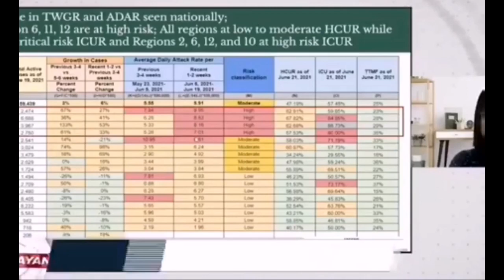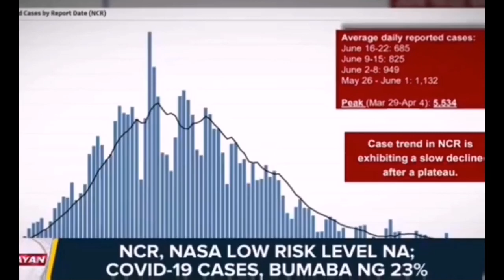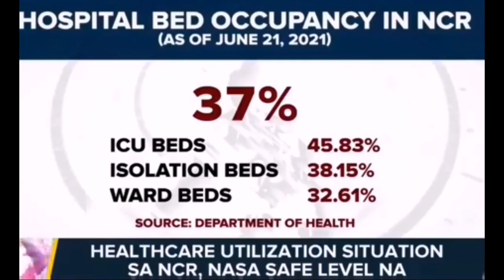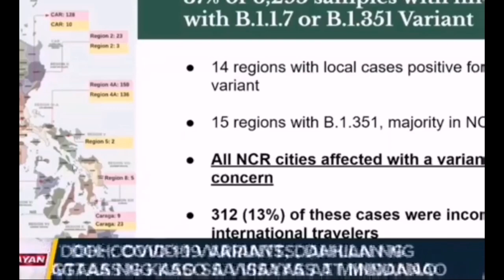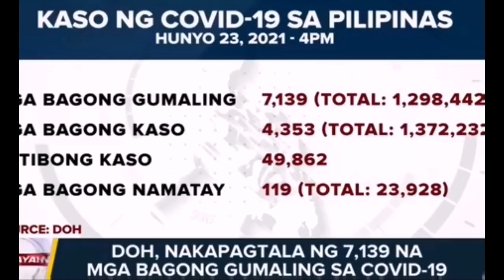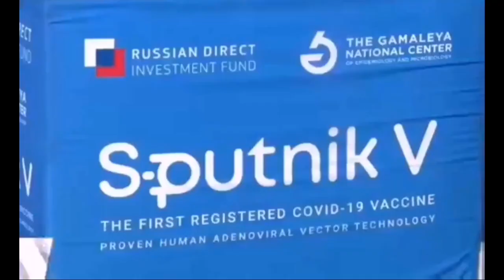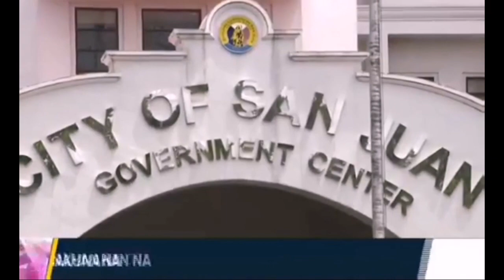HUDYAT NA KAYA?? 23% NA PAGBABA, SANA TULOY2X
Sana tuloy tuloy ng sa gayon ay magiging normal na ang mga buhay natin, Approve na sana ang FAI para sure na di na muling tataas, Godbless us all.